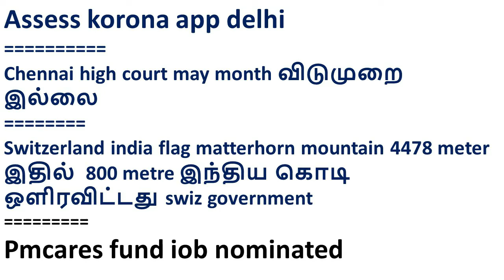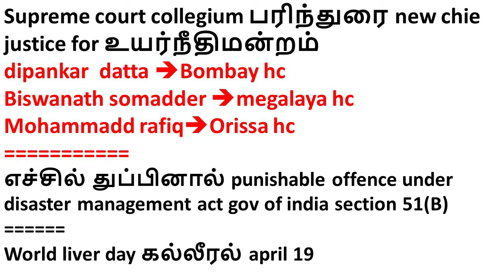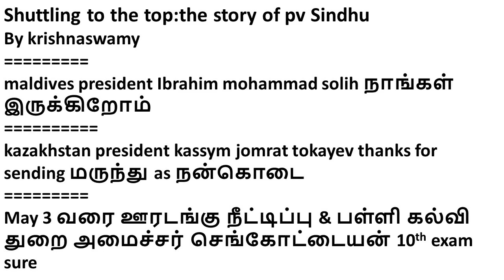21-04-2020 CURRENT AFFAIRS in TAMIL நடப்பு நிகழ்வுகள் 21 APRIL 2020 | rbrexams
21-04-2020 CURRENT AFFAIRS in TAMIL நடப்பு நிகழ்வுகள் 21 APRIL 2020 | rbrexams